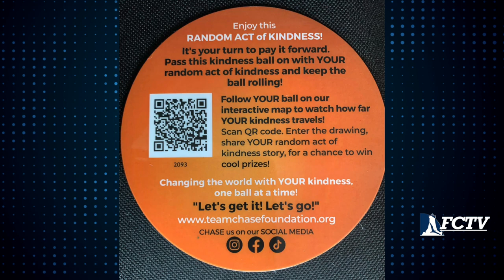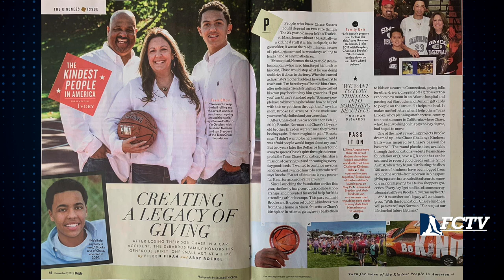FIF Exclusive: Team Chase Foundation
People Magazine called her family "The Kindest Family In America." Meet Falmouth's Brooke DeBarros, the founder of the Team Chase Foundation and its mission of inspiring and spreading acts of kindness in the memory of her late son, Chase Soares.

Our Queen Carberry Banda recently sat down with Brooke to talk about the genesis of the foundation, its goals, and the future of the organization.

The Team Chase Foundation is sponsoring a Food and Toy Drive on World Kindness Day this Sunday, the 13th, at the Falmouth Walmart from 11:00 - 4:00pm.